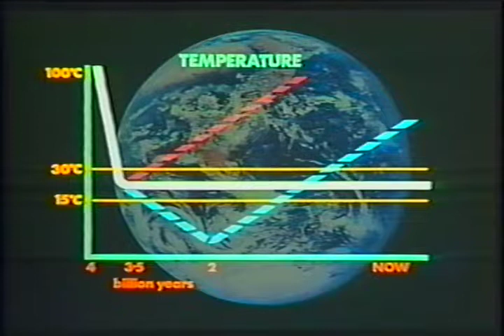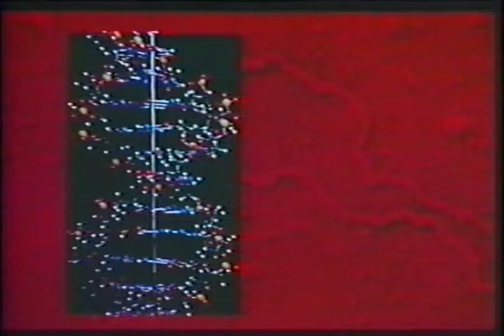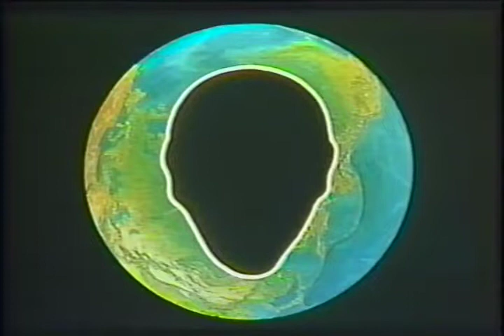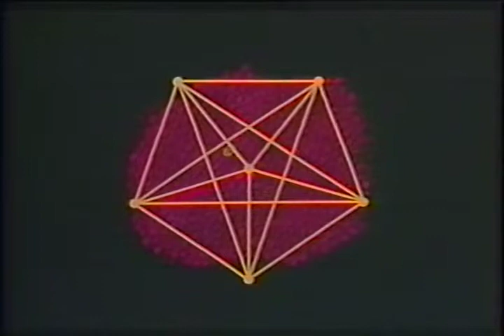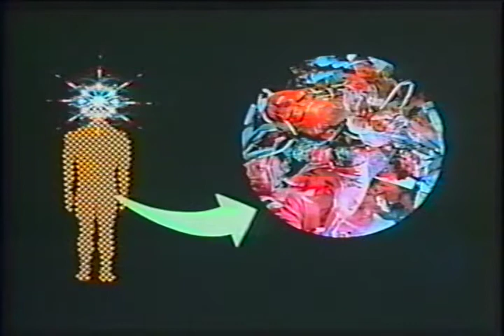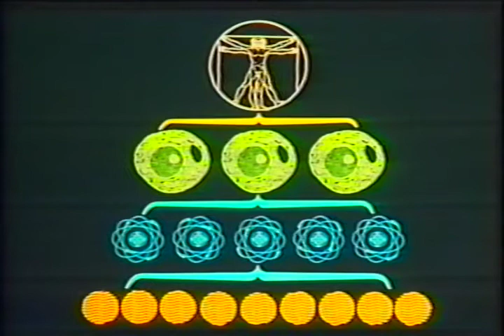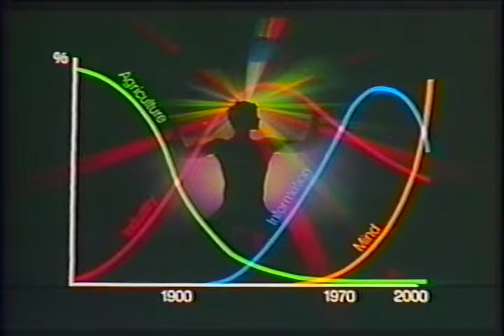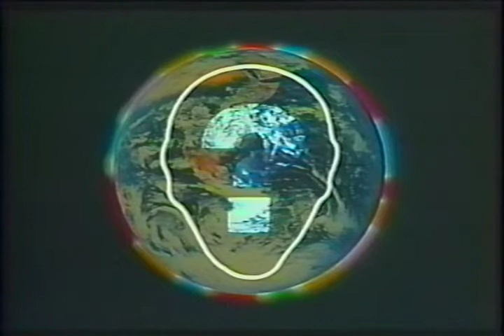The Global Brain by Peter Russell (VHS, 1985)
Video exploring the theory that the earth is a living organism ad the various plants and animals, including humans, on it are like the smaller cells that make up said organisms